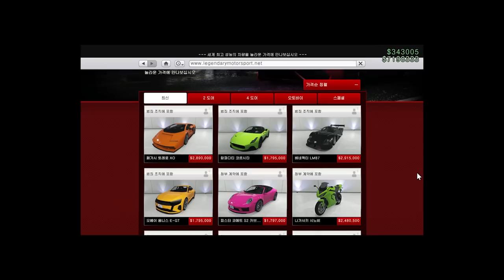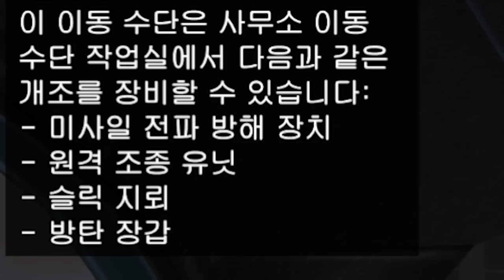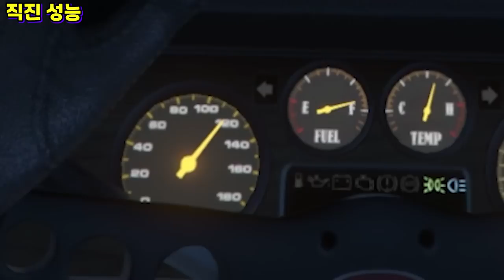후욱 후욱 클래식 머슬카 "브라바도 그린우드 리뷰"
크리미널 엔터프라이즈